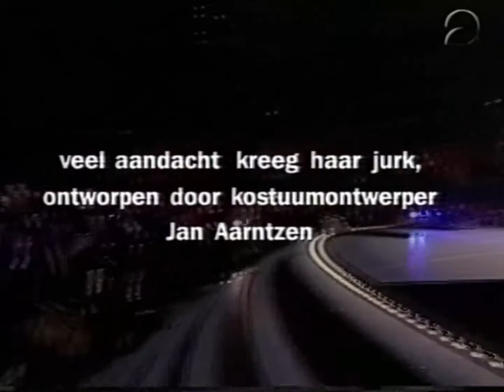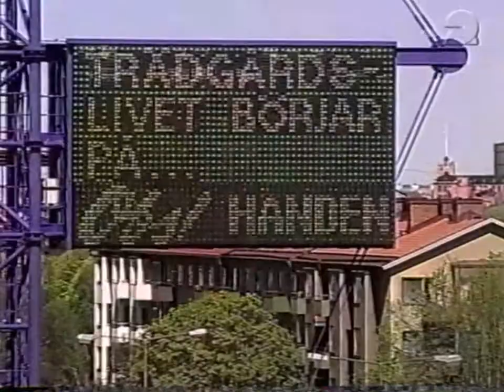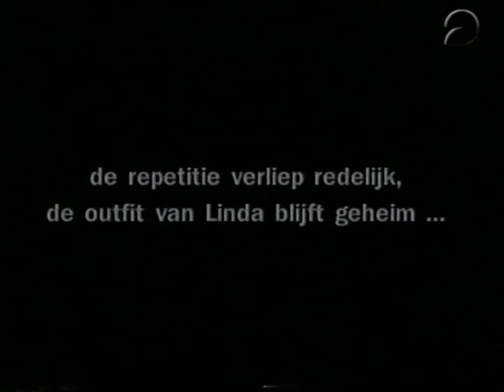Op Weg Naar Het Songfestival 2000 met Linda Wagenmakers (NOS, 13 mei 2000)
Een kijkje achter de schermen bij de Nederlandse delegatie.
Uitzending voorafgaand aan het Eurovisie Songfestival van 2000.

Deze opname is gedigitaliseerd vanaf een VHS-band.
Uitgezonden door de NOS op 13 mei 2000 op Nederland 2 (tegenwoordig bekend als NPO 2).

Meuk TV plaatst deze beelden online vanwege de historische waarde maar is niet de rechthebbende en/of eigenaar hiervan. De beelden worden offline gehaald indien een verzoek hiertoe wordt ontvangen.